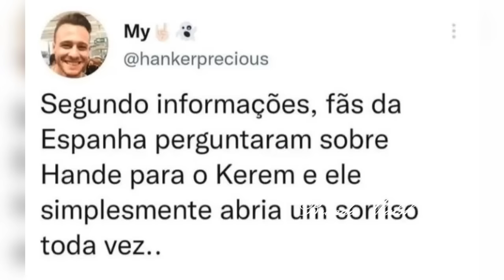New Kerem Bursin interviews. Kerem Bursin attending the Malaga Film festival. Kerem in Spain 2022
New Kerem Bursin interviews. Kerem Bursin attending the Malaga Film festival. Kerem in Spain 2022. Please watch to the end! Activate the CC for subtitles! Want to read your opinion down below!